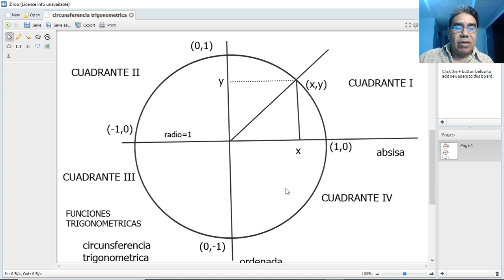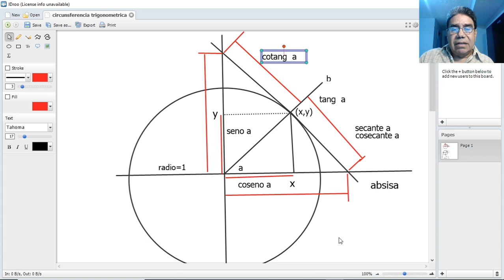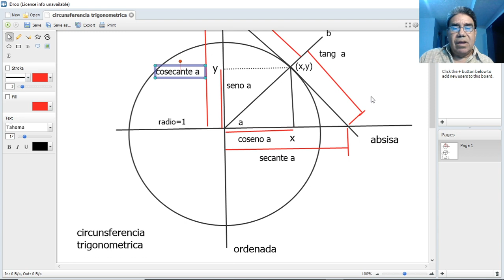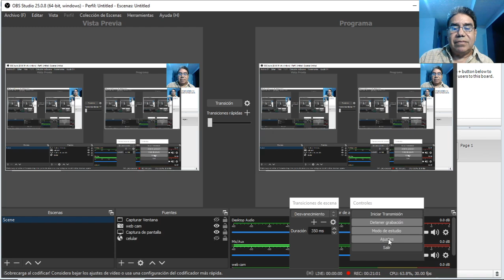el circulo trigonometrico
Circunferencia Trigonométrica. Es la circunferencia con centro situado en el origen de los ejes de un sistema de coordenadas y de radio igual a 1. Las razones trigonométricas de un ángulo A son las razones obtenidas entre los tres lados de un triángulo rectángulo. Es decir, la comparación por su cociente de sus tres lados a, b y c. para estudiantes de educacion secundaria o preuniversitario

17:13 Factorizar trinomio
12:33 Descomposicion factorial de polinomios
12:59 Ecuaciones de primer grado con una incognita
3:07 Six flag de Atlanta
13:28 productos notables de binomios
23:25 División de polinomios con fracciones
15:49 División de polinomios Residuo Cero
21:43 Factor de potencia y electromagnetismo
27:22 Multiplicación de polinomios con fracciones
12:36 Truco para memorizar razones trigonométricas
15:43 Consigue 100 suscriptores muy rápido
21:04 Trigonométrica. Circunferencia y razones trigonométricas
24:49 Álgebra apasionante Suma y resta combinada de polinomios
8:28 Ayuda 1000 Aprobada rápido y fácil
22:45 ALgebra reduccion de terminos semejantes
15:36 Algebra desde cero rapido y facil
15:05 Codigo de colores de cables electricos con el celular
31:32 Trigonometria para electricistas
9:56 Que regalar a un electricista en el Independence day
20:34 Gana Dinero Aprendiendo Electricidad
5:12 PS5 HARDWARE la consola de Sony ya tiene fecha de lanzamiento
4:31 Trabajando electricidad en el Roof. Amaneció Radiante
7:08 Electricistas en el Roof Intemperie y Dia nublado
4:24 Como conectar recepticos a tableros de alimentacion comerciales
18:30 conducir vehiculos por el Down town de Atlanta Corona Virus Toque de Queda
4:30 Como instalar un Disconect en el compresor del aire acondicionado de 3 ton
7:08 Como hacer trabajos eléctricos desde la Mañana en el techo de Un Wharehouse
12:28 electricista Industrial, Comercial o Residencial?
6:37 Electricista halando Cable con Chinese Finger
6:26 Migrantes y Racismo en Indianapolis
11:58 Electricista Inmigrante: Por qué crear un canal de Youtube para nosotros?
3:08 Electricista : Conexion de Cuarto Electrico a Transformador de 750 KVA